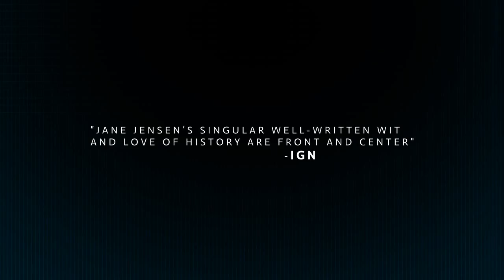MOEBIUS - Story Trailer [HD]